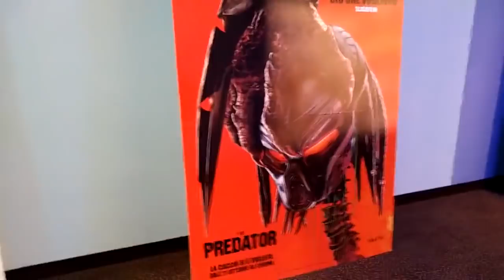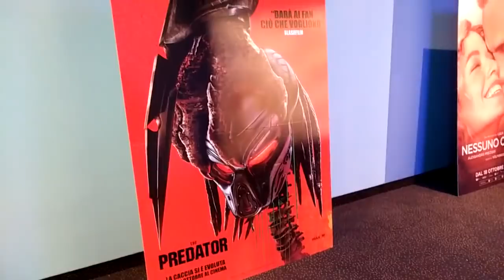recensione The Predator